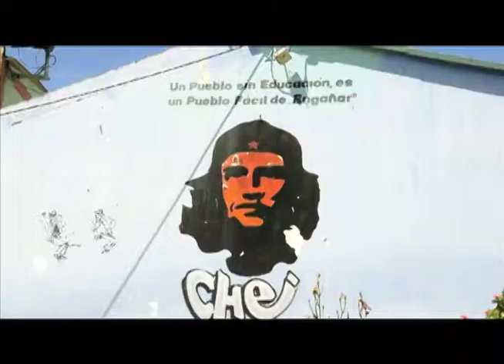LOS NI+æOS DE LA PRIMERA INFANCIA EN SUMAPAZ